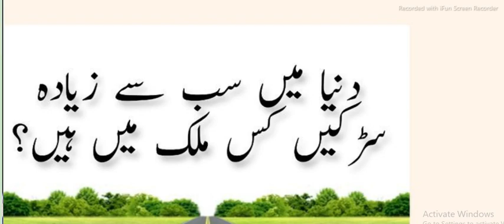Trendy/Useful Kitchen Tips and Tricks |Ahadees e Mubaraka in Urdu/ Hindi |Jokes |Riddles| Ibrahim TV